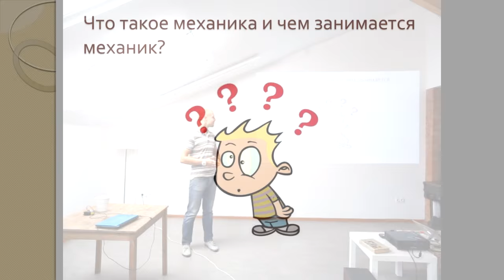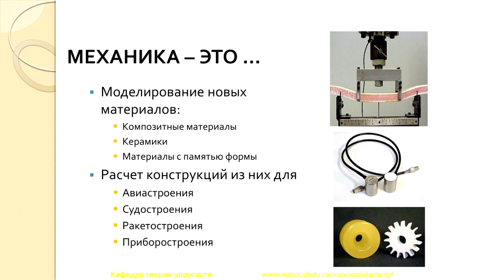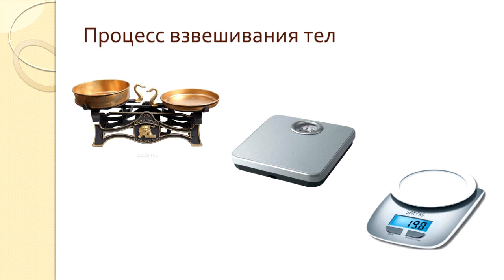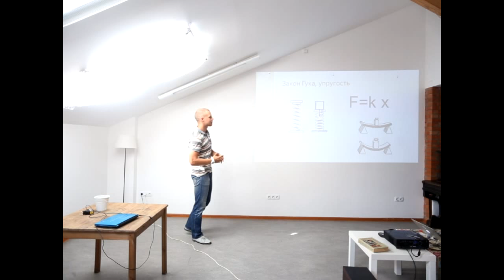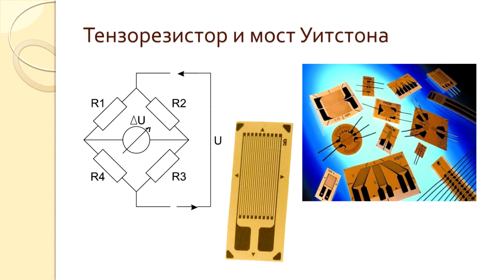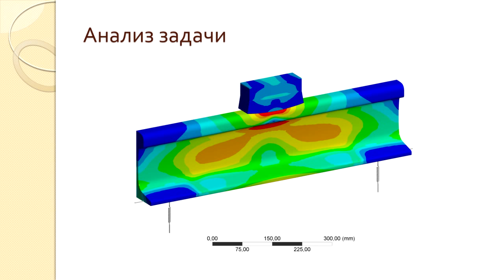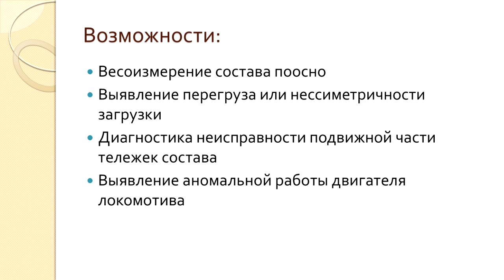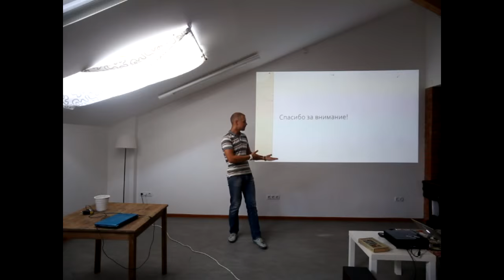Александр Ляпин - Как взвесить поезд?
Вы когда-нибудь задумывались, как можно взвесить поезд или самолет? А как взвесить целый состав, да еще и не блокируя при этом путь? А ведь это вполне реально и с успехом реализуется учеными. О том, как именно это происходит, можно будет узнать из лекции научного сотрудника Института математики, механики и компьютерных наук им. И.И. Воровича, кандидата физико-математических наук Александра Ляпина "Сколько вешать в тоннах?" Группа в Вконтакте